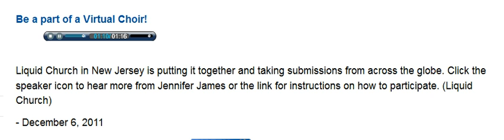LiquidChurch.com 1st Ever Christmas Virtual Choir -- K-Love Radio Network Story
December 6, 2011 radio broadcast story on Christmas Virtual Choir